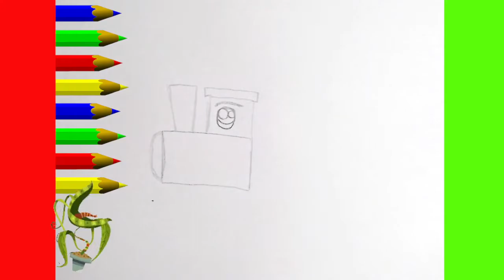KAWAII Cum desenz pas cu pas cute tren